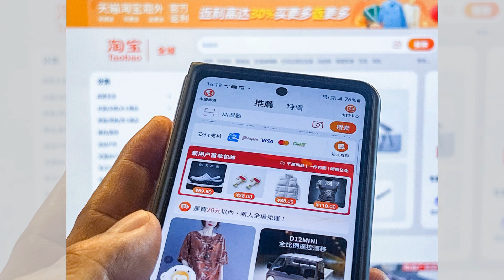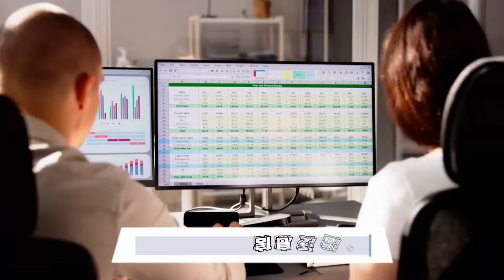大闸蟹价格跳水 剁手党乐开怀；蟹价直降 让人笑开颜；商家放话 价格还会持续跌：財經快聊天20241013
大家好！歡迎來到我們的財經快聊天節目！今天我們帶來了幾個令人震驚的財經消息，讓你不得不關注！首先，大闸蟹的價格如同過山車，從120元一斤的高峰直降至90元，甚至有的地方竟然只要10元一兩，這讓消費者們興奮不已，紛紛準備大快朵頤！而商家卻預告價格還會進一步下滑，市場上競爭可謂激烈。

接著，我們來聊2024年的民營企業500強名單，京東、阿里巴巴和恒力集團分別拿下冠亞季軍，這可不是小數目！這些企業的總營業收入高達41.91萬億，讓人驚呼連連！同時，這些企業也在積極轉型，向數字化和綠色化邁進，未來的發展潛力不可小覷。

最後，我們討論到科技巨頭們在AI領域的激烈競爭，特別是微軟對OpenAI的巨額投資，這段“金童玉女”的故事讓我們看到了科技未來的無限可能。不過，微軟的這一系列投資是否能在未來帶來回報，還需要時間來檢驗。